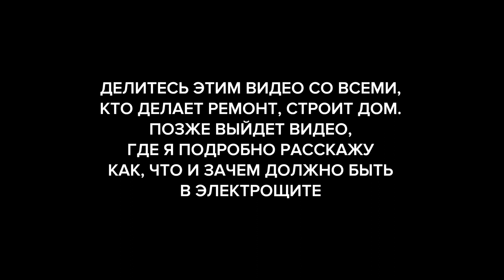Как должен выглядеть современный электрощит. Тизер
Заказать сборку или проект электрощита для ВАШЕГО объекта. Работаем по всей России.
Вдумчиво, современно, безопасно, удобно:
Порядок работ и стоимость услуг:
Монтировал я видео по обзору 3-х щитов, как появилась идея сделать короткий тизер, который вы сможете отправить друзьям и знакомым. Чтобы они не тратили много времени, но смогли оценить, интересно ли им будет посмотреть о том, как сегодня проектируются и собираются современные и надежные электрощиты. Так что не стесняйтесь - отправляйте видео всем, кто делает ремонт или строит или планирует строить дом.
Разумеется, основное видео будет. Но чуть позже. Расскажу, что должно быть из оборудования в современном электрощите.
Поддержать РУБЛЁМ (можно $):
СБЕР:
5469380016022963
ЯНДЕКС:
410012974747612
Техника для съемки:
Canon 60d 18-135mm 3.5-5.6f
Стаб Zhiyun Crane
Штатив KH-Benro
Полезные видео:
Облако: электрика, правильная электрика, сборка электрощитов, проектирование электрики, электрика в доме, сборка щитов, проектирование электрощитов, обзор инструментов, принтер, принтер этикеток, маркировка электрощита, brother, Hager, ABB, электромонтаж
Заказ щитов, проектирование, трассировка, съемка видео:
Видео и аудио материалы являются собственностью автора и соавтора (KonstArtStudio, KonstArtProduction, Константинов Илья Константинович, zDay, Антон Русаков).
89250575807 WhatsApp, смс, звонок